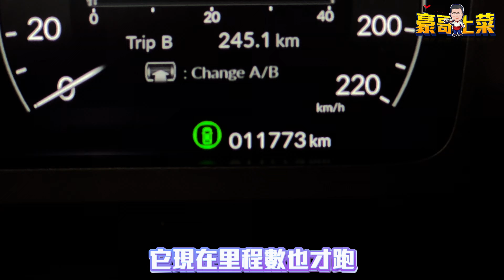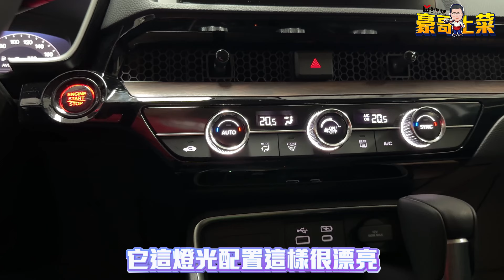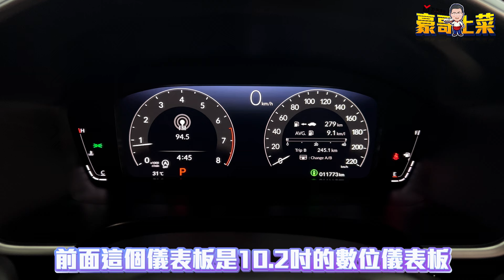⚠️已售出⚠️👨‍🍳【豪哥上菜EP56_2023 HONDA CR-V 1.5 旗艦PRESTIGE版】🔥有鬼嗎？九個月的車含選配折價近30萬！HONDA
⚠溫馨提醒：若您對此車感興趣，為確保您的購車權益，建議您請先向我們諮詢此車是否已售出！歡迎預約賞車～謝謝。　五甲汽車團隊　敬上

⭐五甲汽車先估妙（線上專人免費估車服務）

📣推薦好車：2023 HONDA CR-V 1.5 旗艦PRESTIGE版
✅ 全新改款，便宜新車20萬
⚡特惠價109.8萬元⚡

★超稀有全新改款旗艦P版才有感應電尾/全景天窗/環景/雙排尾管~僅跑一萬，最美白色系，認證車原鈑件，便宜新車20萬元★

【里程數】11,773
【顏色】白色系
【排氣量】1,500cc
【燃料】汽油車
【排檔】手自排
【傳動】2WD
【車門數】五門
【乘坐】5人

【預約賞車聯絡資訊】

🏠 高雄市小港區沿海一路397-1號